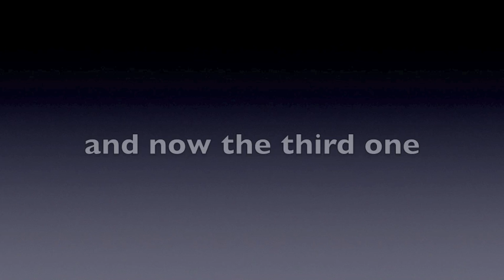Bad Piggies Level 1-26 Ground hog day 3 STARS Walkthrough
This is a walkthrough for the level 1-26 Bad Piggies